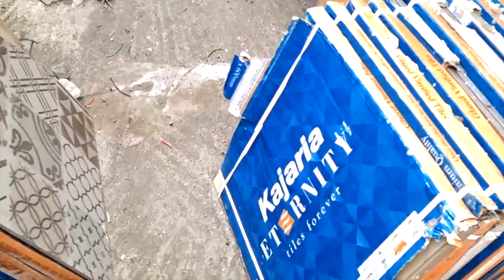My New House Tour (Unfurnished) | Home Tour | Villa Tour in Bangalore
MY NEW HOME TOUR | HOME TOUR (UNFURNISHED) | EMPTY HOUSE TOUR | BANGALORE VILLA | 4BHK VILLA TOUR IN BANGALORE @DECOR NEST BY NEHA

About this video:
We hope you enjoy this tour.. This is just a beginning.. lots n lots of content is lined up for you all... Check the new playlist link below for this Home Series..

About me:
Hi there! I am Neha Johri.. I have created this channel to showcase my love towards Decor, Arts/Crafts, Diy's, Makeovers, Vlogs, Shopping Hauls, Home styling tips, Home styling ideas and many more such experiences...

Hope you all like and love this journey and we all will grow together on this platform..